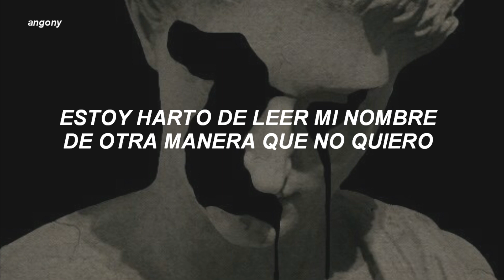GHOSTEMANE - Fed up (sub español)